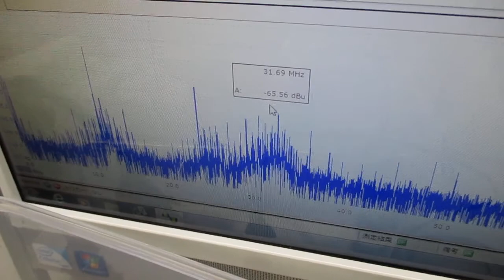メガヘルツの超音波発振制御プローブを開発（超音波システム研究所） Ultrasonic-labo